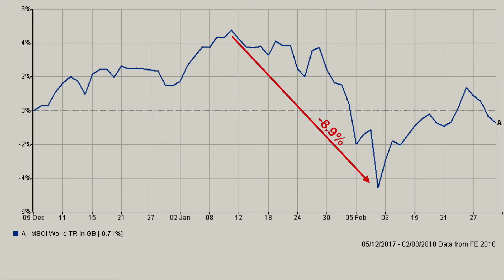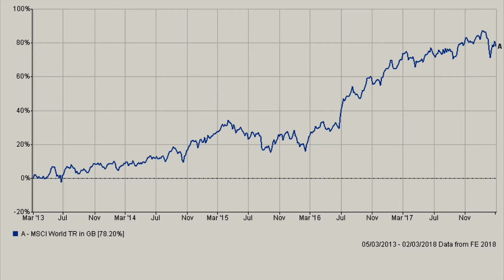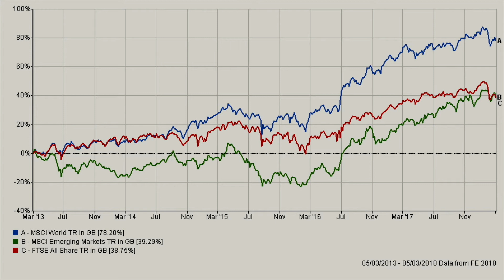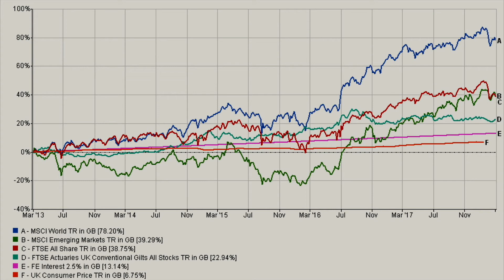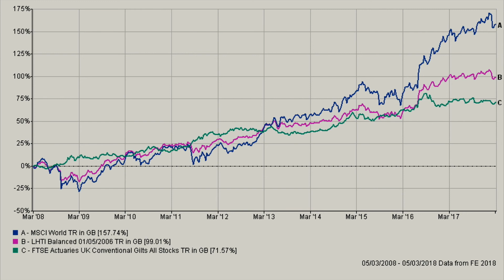BQ8 PostScript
In this PostScript to my conversation with Justin Urquhart Stewart, I look at how some different classes have behaved and show you the merits of blending assets together to smooth out investment returns.